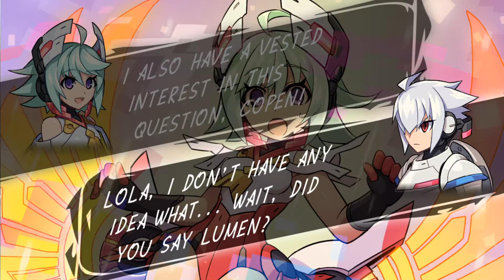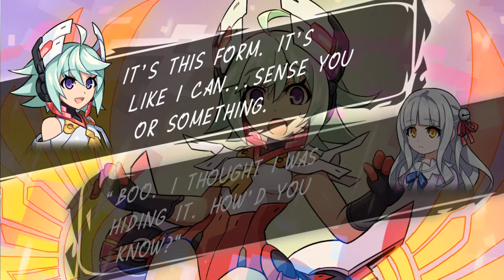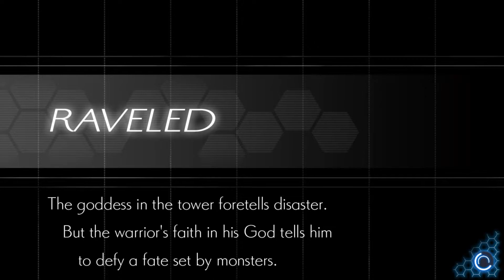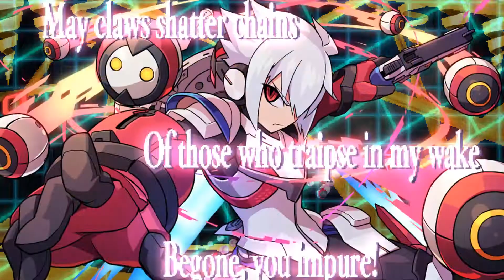Azure Striker Gunvolt 2 - Copen Part 1 - Babel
Desna stage